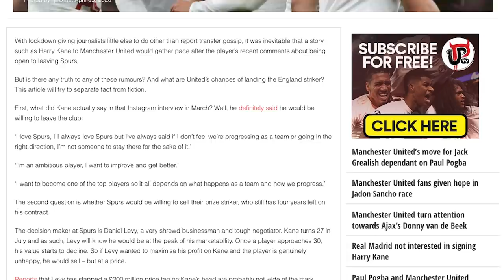HARRY KANE TO MAN UTD | THE FULL STORY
Will Man United sign Harry Kane this summer in a sensational £200m transfer from Tottenham Hotspur? Let’s take a look at the Full Story of Kane to United, where the transfer reports started, what Gary Neville has said about Kane joining United and we’ll hear from Flav of The Fighting Cock podcast to understand what Spurs fans think of the transfer rumours.